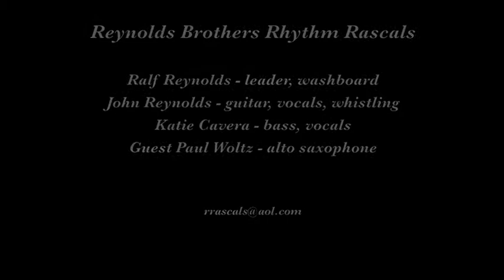Reynolds Brothers Rhythm Rascals "One Two Button My Shoe"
The Reynolds Brothers Rhythm Rascals play "One Two Button My Shoe" on October 5, 2013 at the 20th Annual Glacier Jazz Stampede in Kalispell MT.

Musicians are Ralf Reynolds, leader, washboard; John Reynolds, guitar, vocals, whistling;
Katie Cavera, bass, vocals; and guest Paul Woltz, alto saxophone.